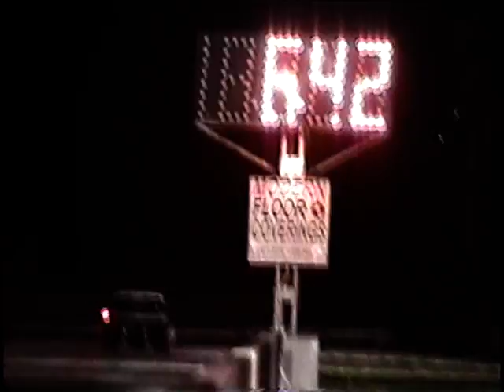Dalton Vaughn Sikeston Drag Strip 5/16/09